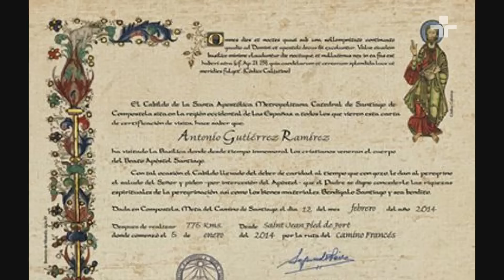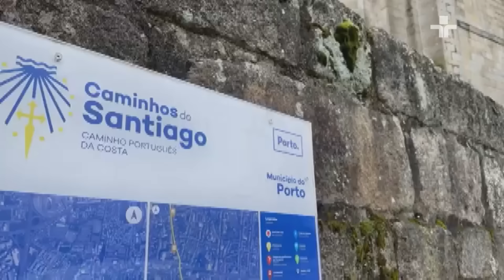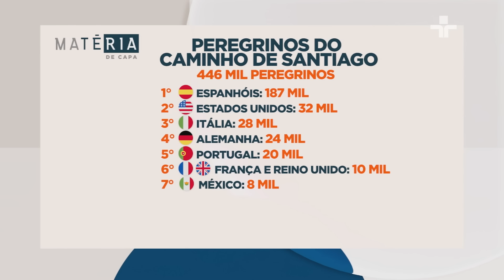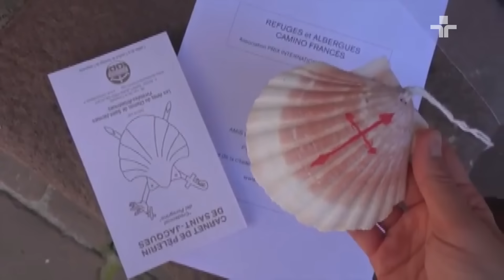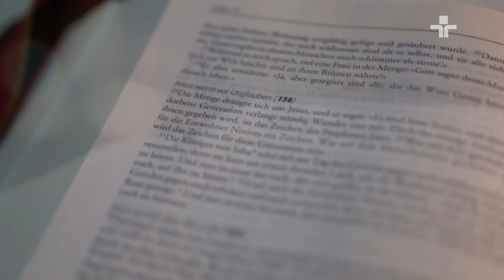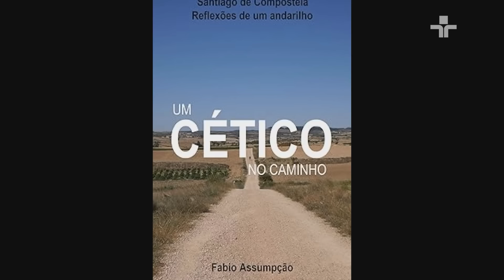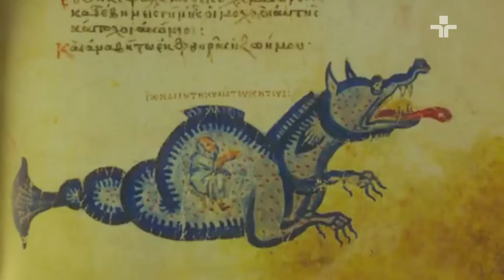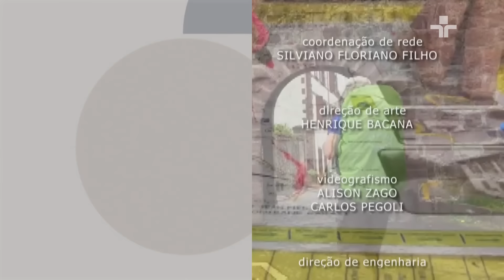Matéria de Capa | Caminho de Santiago | 04/08/2024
O MatériaDeCapa investiga um interesse fascinante: o que motiva centenas de milhares de pessoas a embarcarem na jornada do Caminho de Santiago? Para a maioria, é uma peregrinação religiosa. Outros buscam uma experiência espiritual profunda ou a necessidade de isolamento e contato direto com a natureza.

Além disso, há pessoas atraídas pela oportunidade de conhecer novas pessoas e explorar destinos diferentes, afastados dos roteiros turísticos convencionais. Independentemente do motivo, só no ano passado, mais de 400 mil pessoas – um recorde histórico – completaram essa jornada emblemática.

Vale ressaltar que não existe apenas um Caminho de Santiago, mas vários trajetos que convergem em Santiago de Compostela, na Galícia. Essa diversidade de rotas contribui para o interesse crescente e tornou-se a cidade o terceiro maior destino de peregrinação cristã, depois de Roma e Jerusalém.